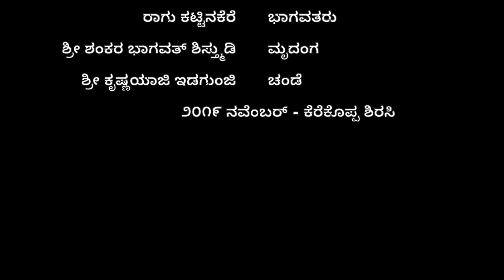Mangala Composed by Thimmappa Bhagavataru Balehadda - Yakshagana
Thimmappa Bhagavataru
Ragu Kattinakere
Shankara Bhagavataru Yellapura
Shri Krishnayaji Idugunji

2019 - During Hosthota Book Release